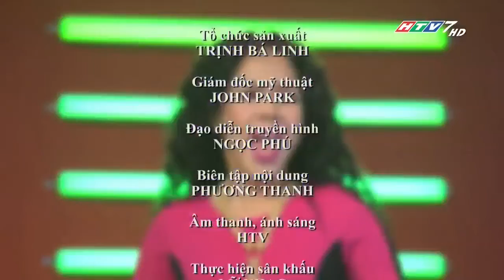Gameshow AHA | Tập 8 | HTV